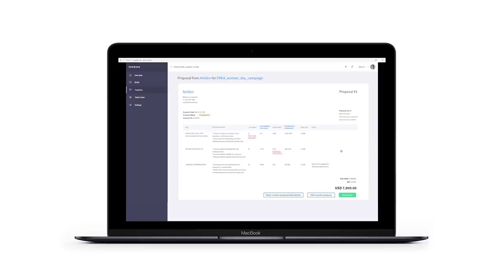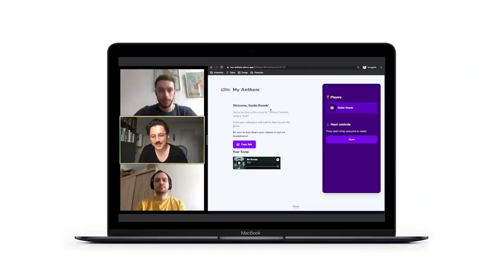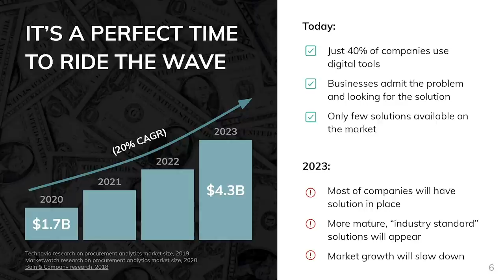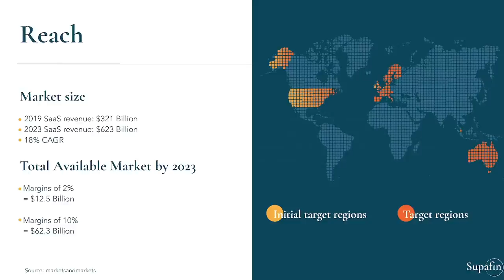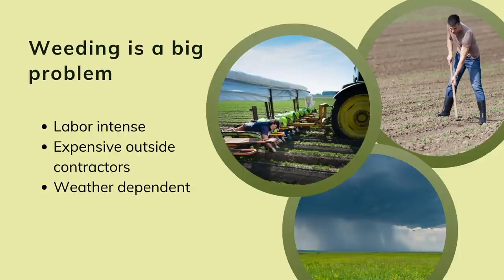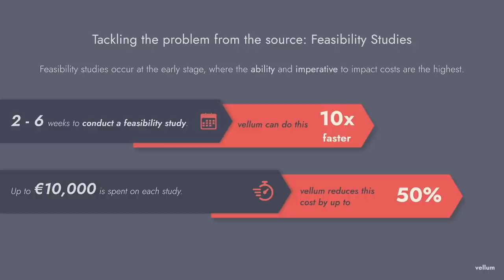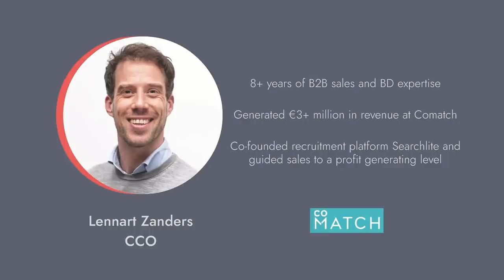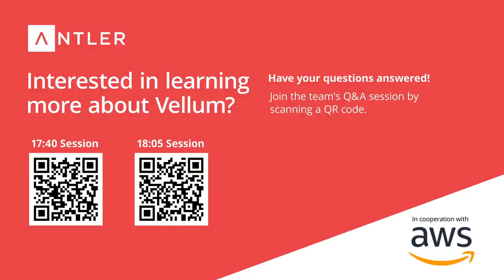Antler Amsterdam Virtual Demo Day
Welcome to Antler Amsterdam's Demo Day, the culminating digital event of Antler’s second cohort in Amsterdam where the companies built and invested in will pitch for the first time to select investors and industry leaders.

For six months, strong, complementary co-founding teams have been built and innovative solutions created. 6 Antler-backed companies are now ready to tackle some of society’s toughest challenges through innovations such as revenue-based financing for Saas startups, autonomous robots that handle meticulous farming tasks and software that maximizes the returns of building sites.

Join us for early access to these exceptionally promising early-stage companies as they are getting ready to secure external seed investments, scale-up and take on the future.

Antler is a global early-stage VC firm that invests in groundbreaking technology companies solving real problems. Antler Amsterdam is one of 14 Antler operations across six continents.

Antler is on a mission to fundamentally improve the world by enabling and investing in the world’s most exceptional people building the defining companies of tomorrow. Antler has already invested in and helped build over 180 companies since it's launch.

If you are ready to build your next startup with the help of Antler then apply to Antler Amsterdam's next program beginning on November 2nd by clicking